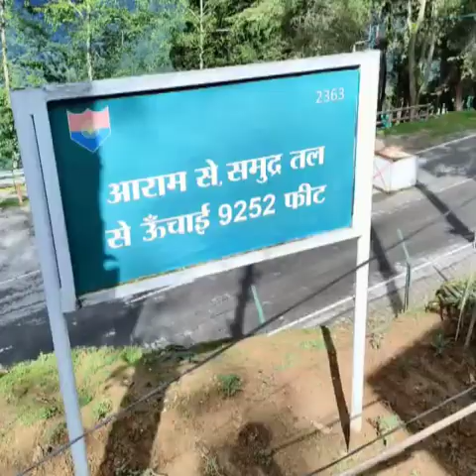my new vlog // My First Vlog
5jb20vd2F0Y2g/dj1LX1NFZ1Z5SUpqOA==&f=sy
🔥Trending video shared via VidMate🔥
🎉Best downloader for video and image on YouTube, WhatsApp status, Facebook, Instagram...
🎉Platform for FREE latest movies🎥🎥